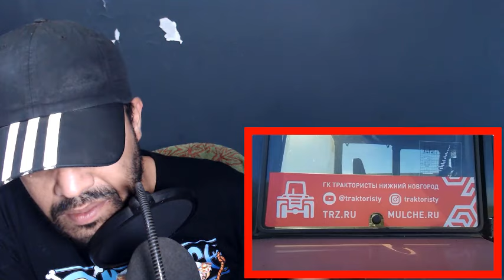First Time Reacting Why We Moved to Russia DZ REACTION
OR Use the Super Thanks feature

Please note: We are not selling a product or a service, therefore, we reserve the right to not post videos we don't agree with, please understand there is no guarantee that we will pick your video every time you donate., Super Stickers, Super Thanks, and Donations are voluntary, non-refundable payments, please keep that in mind. We'll do our best! 💗

My Full Name : Ferah Samir
My adress : Chlef / Chettia Zone10 n539
zip code : 02007